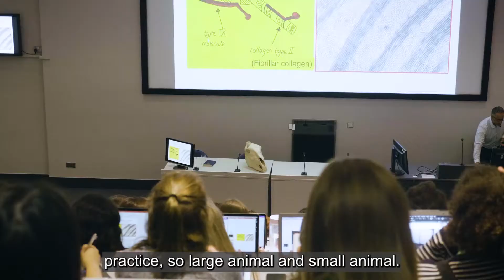RVC Destinations - Hayley Frear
Hayley Frear graduated from BVetMed in 2022 and is going on to work in mixed practice.  Hayley explains how the RVC prepared her for her career.